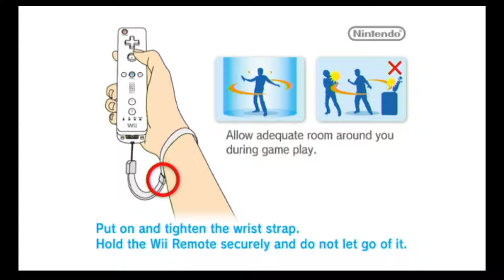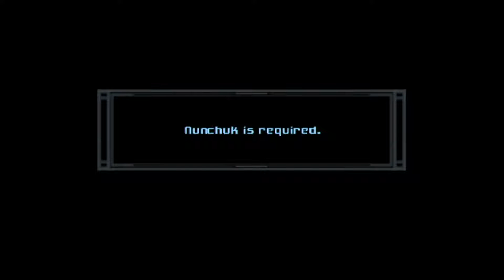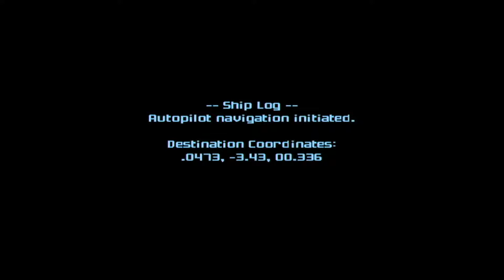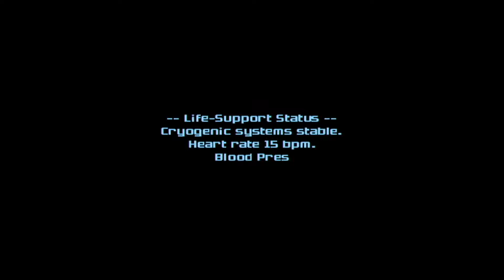Metroid Prime 3: Corruption Walkthrough Part 1